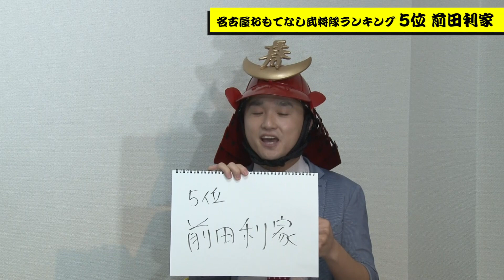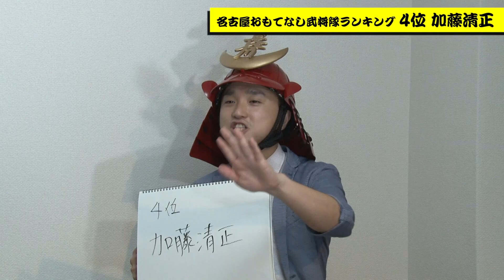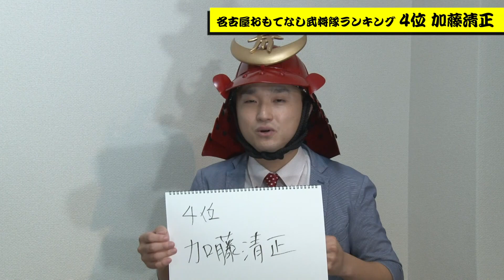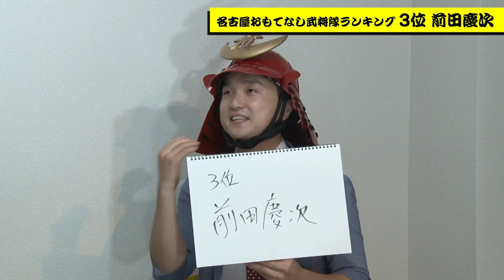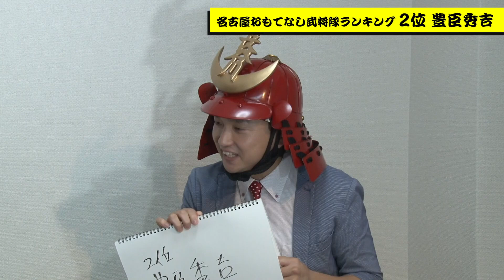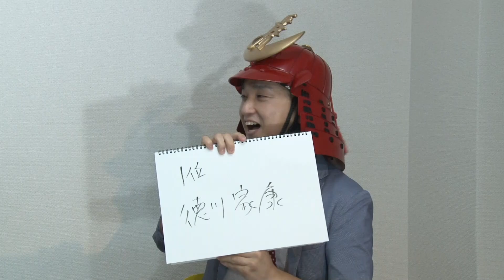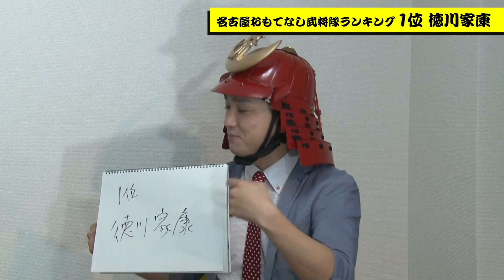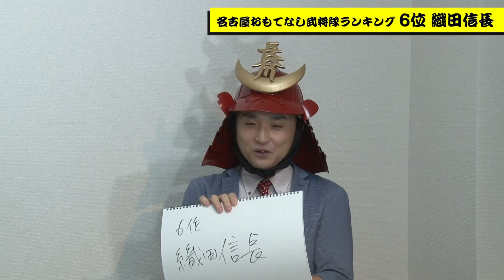【歴史談義】れきしクンと名古屋おもてなし武将隊の武将について語ってみ申した。前田慶次 名古屋おもてなし武将隊 【日本史】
名古屋おもてなし武将隊前田慶次が歴史を解説する！

■れきしクンとのコラボ動画

【れきしクンとは】
歴史ナビゲーター・歴史作家
ニックネームは「れきしクン」戦国時代・武将に関する知識が豊富！
漫才師としてデビュー、「芸人○○王（戦国時代編）」（MBS、2012年放送）で優勝するなどの活動を経て、現在は歴史ナビゲーター・歴史作家として、日本全国でイベントや講演会などに出演。
芸人として培った経験を生かした、明るくわかりやすいトークで歴史の魅力を伝えている。
テレビ・ラジオなどの出演のみならず、歴史に関する番組・演劇の構成作家や歴史ゲームのリサーチャーも務めている。
歴史にまつわることをわかりやすく解説したYouTubeもやっている。

■名古屋おもてなし武将隊の6武将について歴史談義を交えながら
番付形式で順位をれきしクンに付けてもらった。
誰が1位で誰が6位なのか。
武将の物語も交えておる故に勉強になるぞ！

■気軽に主等の声を届けよ。
直々に儂が目にするぞ！

キャスト
明智光秀　長谷川博己
牧　石川さゆり
煕子　木村文乃
明智光安　西村まさ彦
明智秀満　間宮祥太朗
藤田伝吾　徳重聡
木助　水野智則
常　生越千晴
斎藤道三　本木雅弘
小見の方　片岡京子
帰蝶　川口春奈
斎藤孫四郎　長谷川純
斎藤喜平次　犬飼直紀
深芳野　南果歩
尾美としのり　土岐頼芸
土岐頼純　矢野聖人
斎藤義龍　伊藤英明
稲葉一鉄　村田雄浩
今川義元　片岡愛之助
太原雪斎　伊吹吾郎
織田信秀　高橋克典
土田御前　檀れい
織田信長　染谷将太
織田信勝　木村了
織田信光　木下ほうか
平手政秀　上杉祥三
木下藤吉郎(豊臣秀吉)　佐々木蔵之介
柴田勝家　安藤政信
足利義輝　向井理
足利義昭　滝藤賢一
細川藤孝　眞島秀和
松永久秀　吉田鋼太郎
三好長慶　山路和弘
三淵藤英　谷原章介
松平広忠　浅利陽介
於大の方　松本若菜
朝倉義景　ユースケ・サンタマリア
菊丸　岡村隆史
望月 東庵　堺正章
駒　門脇麦
語り　市川海老蔵

【前田慶次】
名古屋おもてなし武将隊の一角前田慶次の戦国時代チャンネルである。
歴史授業を中心に武将隊の活動、名古屋の魅力を発信して参る。

【称号】
城びと　「前田慶次の自腹でお城めぐり」連載人

2009年11月「名古屋開府400年」のPR大使として、6人の武将と4人の陣笠で結成。
日本人ならではの“おもてなしの心”とSAMURAIカルチャーを世界に発信するために、名古屋城を拠点にさまざまな活動を行っている。
メンバーは織田信長、豊臣秀吉、徳川家康、前田利家、加藤清正、前田慶次という日本を代表する有名武将6名。さらに陣笠（足軽）4名が脇を固める。
全国の武将隊の先駆けとして、3年連続「全国武将隊天下一決定戦」で優勝。“天下一”の称号を持つ。
甲冑ダンス、寸劇、口上、和太鼓演奏などの「おもてなし演武」で、見るものすべてを戦国時代へと誘う。

メーテレ　おもてなし隊なごや　毎週火曜時18時56分～